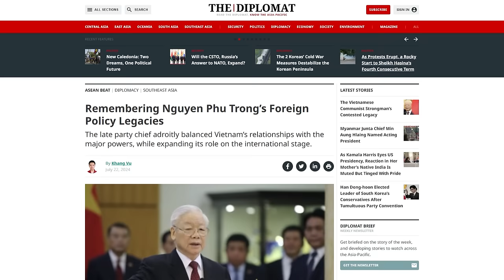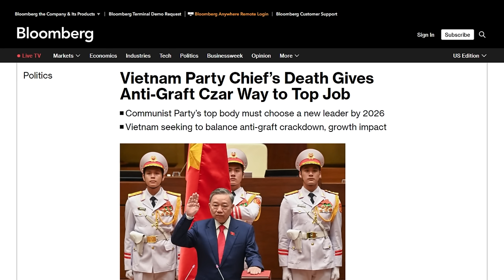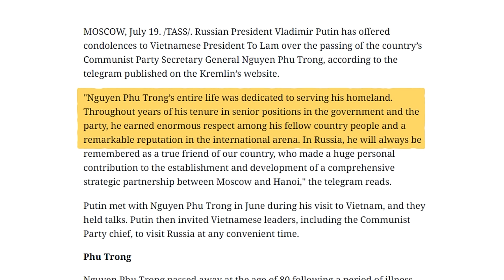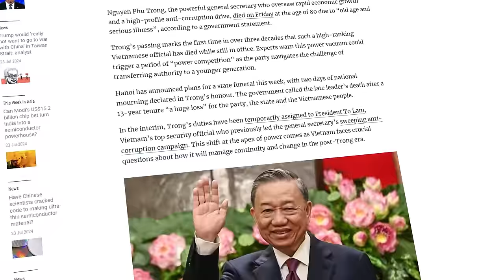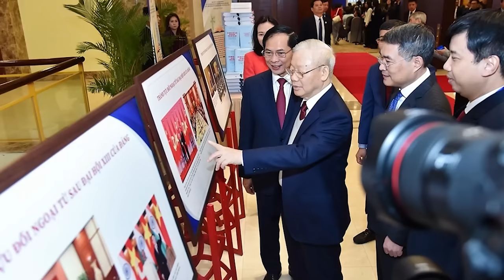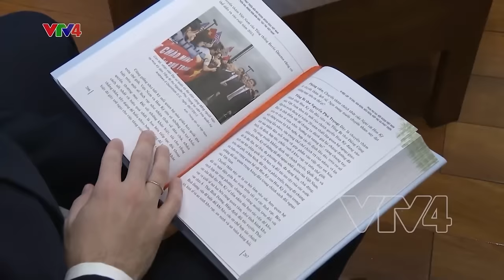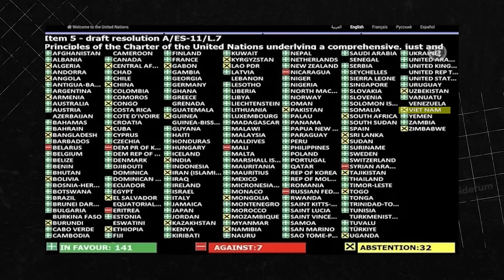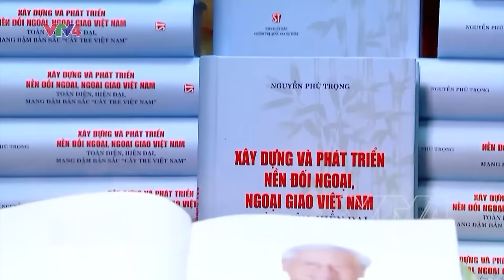Những dấu ấn ngoại giao của cố Tổng Bí thư Nguyễn Phú Trọng | Hải Stark | Thế Giới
📝 Bài viết gốc: Những dấu ấn ngoại giao của cố Tổng Bí thư Nguyễn Phú Trọng
✍️ Tác giả: Hải Stark
🎤 Dẫn video: Pinkdot
🧑🏻‍💻 Video editor: Hikari, Pinkdot, Nguyễn Sơn
🕵🏻 Hiệu đính: Hải Stark

Nội dung:
00:00 - Start
01:28 - Báo chí thế giới nói gì về cố Tổng Bí thư Nguyễn Phú Trọng?
07:48 - Những dấu ấn ngoại giao của cố Tổng Bí thư Nguyễn Phú Trọng